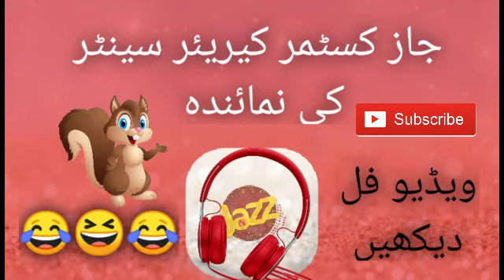jazz customer care center funny Call 2020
New Generation